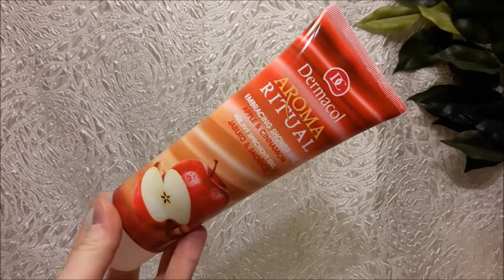Notino Haul | Dermacol | FranzisPflegeKiste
____________Öffne Mich_____________

heute habe ich einen Notino Haul für euch😉 Ich habe dort einige Sachen von Dermacol bestellt und bin schon sehr gespannt auf´s testen.

Bis Bald,
Eure Franzi 💋

 -- Insgesamt für 32,30€ eingekauft (Ohne Haushalt) --
ca. 2,31€ pro Produkt